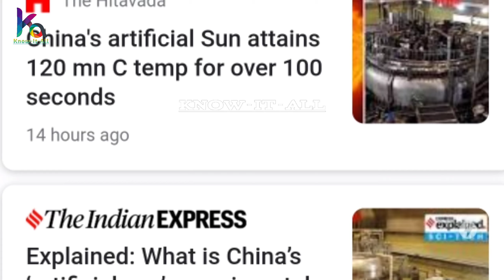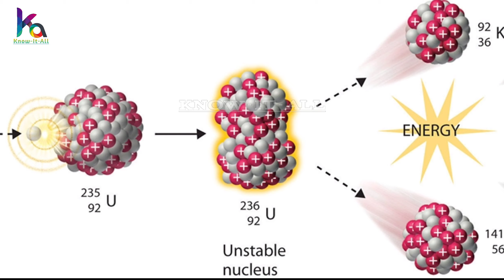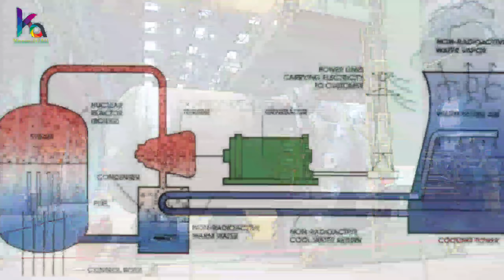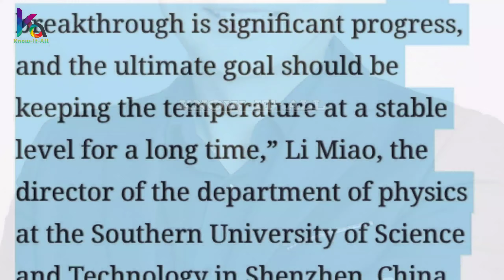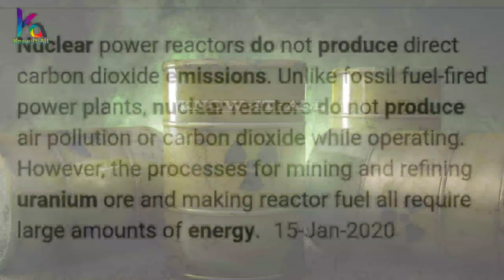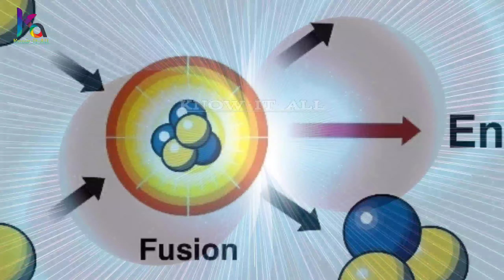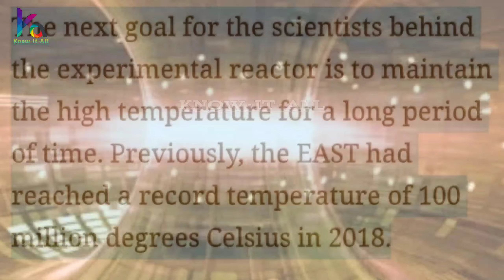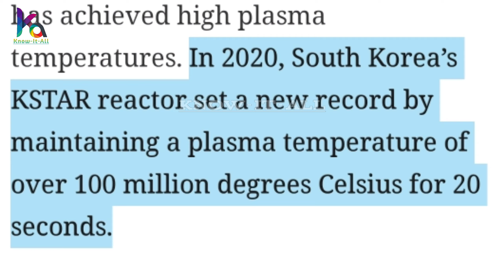China Ka Artificial Sun | China's Artificial Sun | by Know-It-All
Kya Hai Khooni Jharne ka Rahasya? | What is the secret of the blood falls? | By Know-It-All

What is Zionism? History of Zionism | Zionism kya Hai? Zionism ka Itihas | By Know-It-All

Black Fungus Kya Hai? Black Fungus Ke Symptoms Kya hain? | What Is Black Fungus? What Are The Symptoms Of Black Fungus?

Most Dangerous Hackers Group | Anonymous | Story Of Cyber World | By Know It All

Amazon Duniya Ka Sabse Khatarnak Jungle | Amazon Rainforest | By Know-It-All

Har 100 Saal Me Kyu Aati Hai Mahamari | By Know-It-All

All rights of the video production is reserved for know_it_all channel you are not allowed to re-upload our video again on any platform, without our permission if you will do this, we will surely claim a copyright for ever upload. You can only share this beautiful video.

know-it-all
Know-It-All
KNOW-IT-ALL